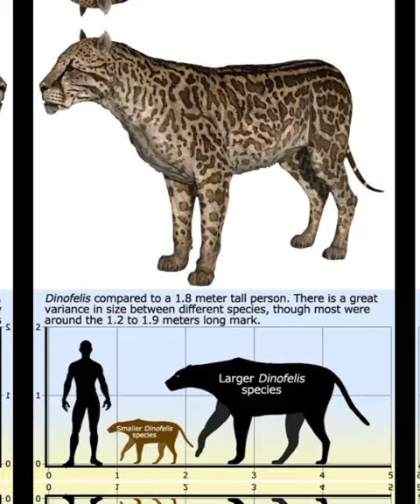The Bigcat That Was Once Man's Worst Nightmare